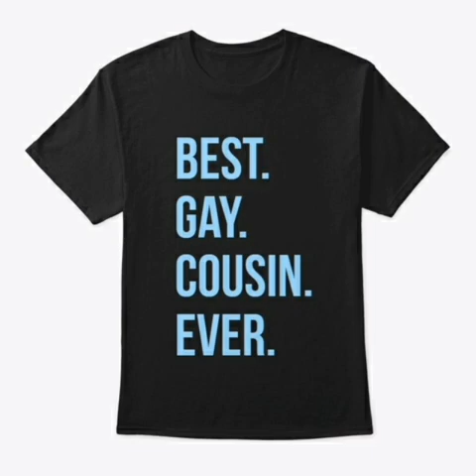Mickey Taylor Talks Racism In The Adult Industry, New Music, Drugs, Love Life & More (Interview)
On The Latest Episode Of ThePanel - Singer, Model, Director, Author & Adult Entertainer Mickey Taylor Joins Our Hosts To Talk About New Music, Rehab, Racism In The Adult Industry, His Love Life, ChiChi Larue & Papi Suave Drama Plus Lots More! This Is One Explosive Interview That You Do NOT Want To Miss.

So Grab A Snack & Sit On Back.